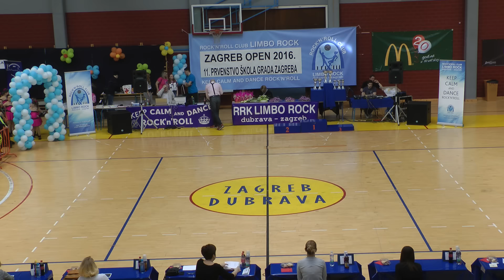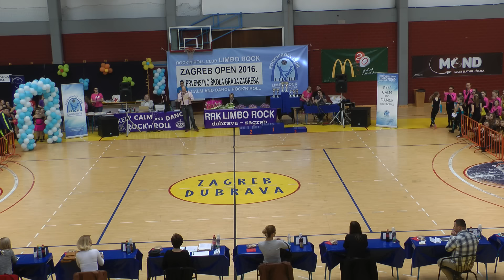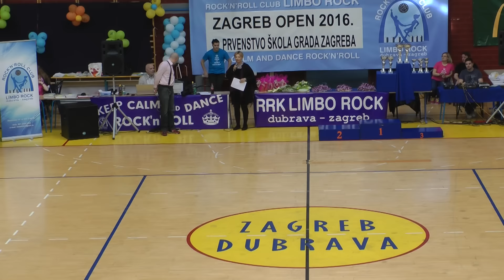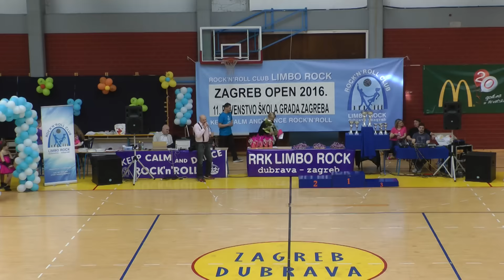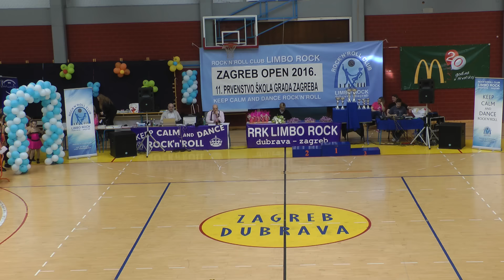KV Zagreb - OPEN, 02.04.2016.